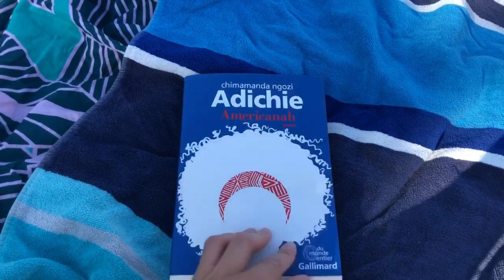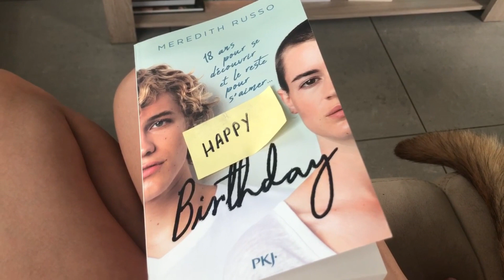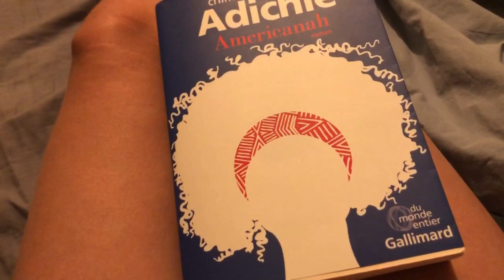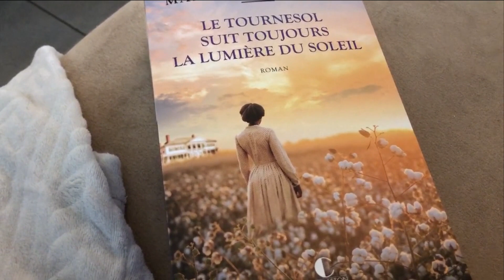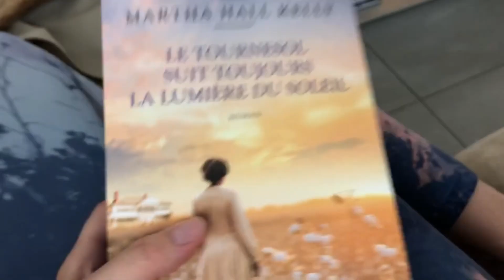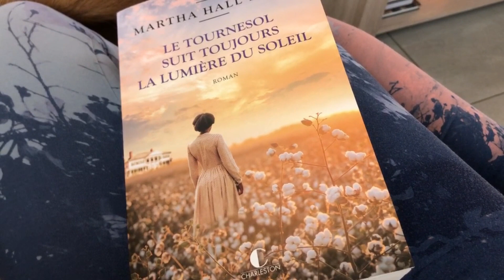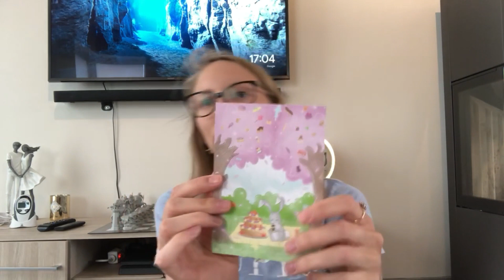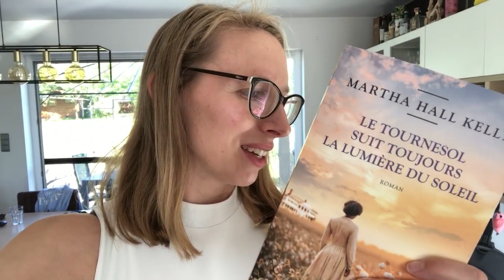Reading vlog - Croisière littéraire au féminin, unboxing box Printemps Gourmand + CONCOURS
Coucou !

Je vous retrouve aujourd'hui pour le tout premier vlog depuis le début de la croisierelitteraireaufeminin. Il y aura normalement un vlog par semaine pendant tout le challenge !

N'hésitez pas à liker, commenter et partager, ça fait toujours plaisir et j'adore discuter avec vous !

Le concours (un exemplaire est également à gagner sur mon compte Instagram)

💌 Comptes/Shops mentionnés :
- La boutique de Pikiti bouquine

📖 Livres mentionnés :
- Birthday de Meredit Russo
- Americanah de Chimamanda Ngozi Adichie
- Le tournesol suit toujours la lumière du soleil de Martha Hall Kelly
- Beignets de tomates vertes de Fannie Flagg
- Mon imagier des sensations, chez Papi et Mamie de Virginie Le Pape, Maud Legrand
- Push de Annelise Heurtier
- From Jackie with love de Hermine Simon
- The black kids de Christina Hammonds Reed
- Boule et Bill - L'intégrale, tome 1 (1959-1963) de Roba et Rosy

🎬 Vidéo montée et réalisée par mes soins. J'utilise mon Iphone pour film et Filmora pour le montage.

Cette vidéo ne contient aucun placement de produits.